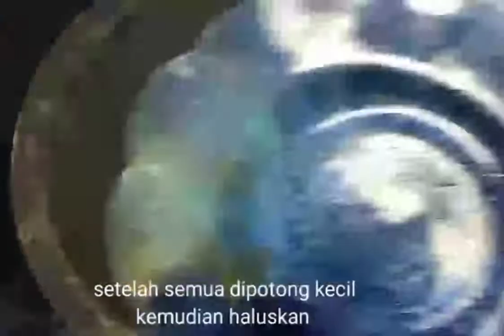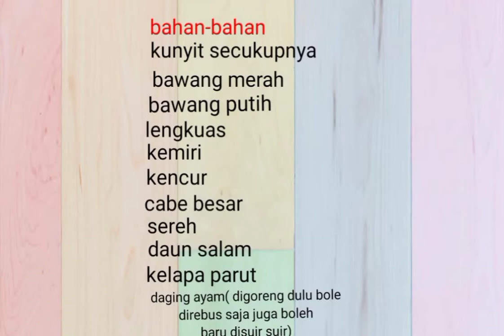punya daging ayam jangan cuma digoreng dibuat spt ini juga enak apalagi di sajikan dgn ketupat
olahan ayam simpel namun tetap enak
Cocok juga kalau dimakan dengan ketupat